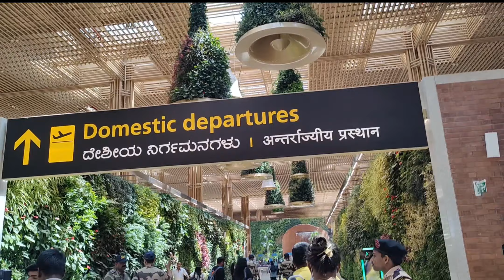How to Travel in Airplane|ఫ్లైట్ జర్నీ మొత్తం చూద్దామా|Flight Journey|airport|india#viral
Flight journey is excitement in first time. You can see this video from beginning to ending full journey of flight. You can enjoy the live video.